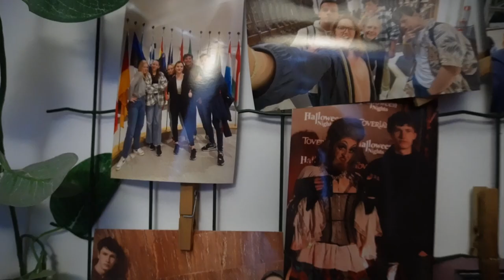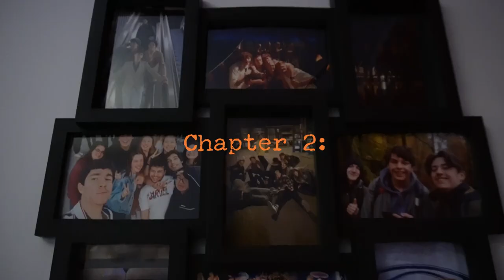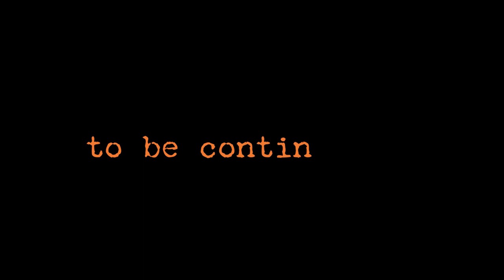The Worst Thing has happened To Me | Chapter 1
Timestamps:
0:00 dear diary,...
0:51 there was something here once
2:13 letting a part of me go
4:00 i became everything i've ever wanted